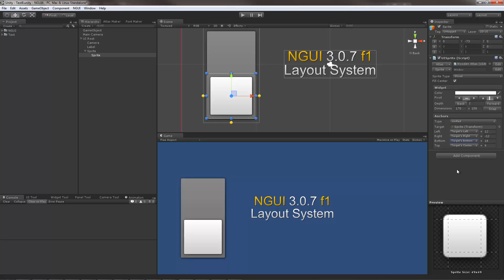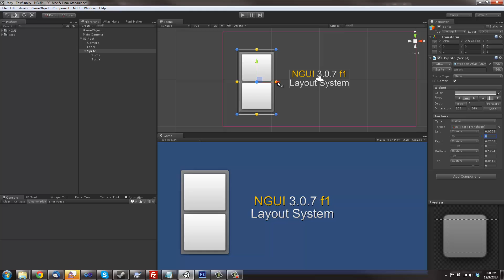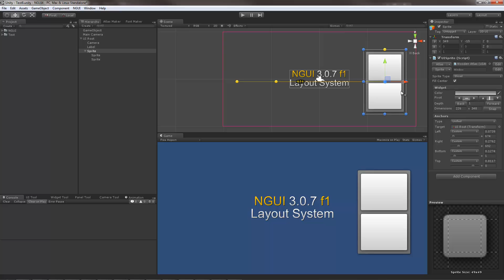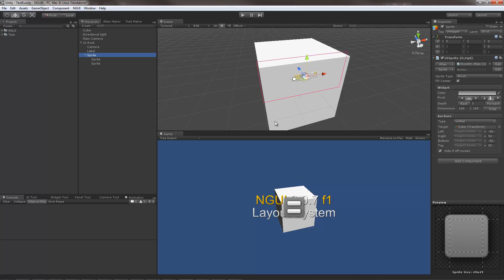NGUI 3.0.7 Layout System (final)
Very brief overview of the new layout system that shipped with NGUI 3.0.7.